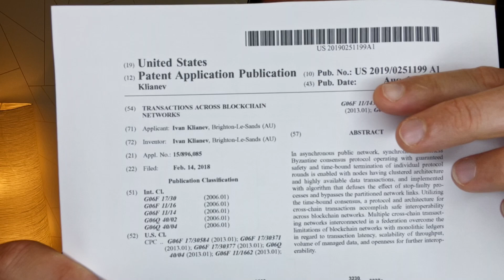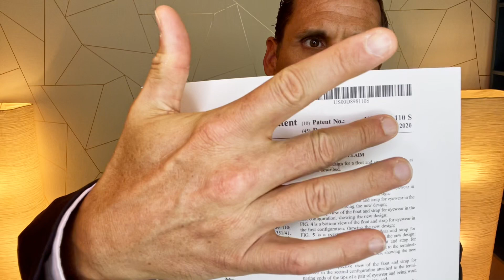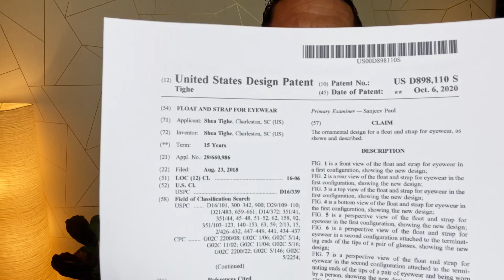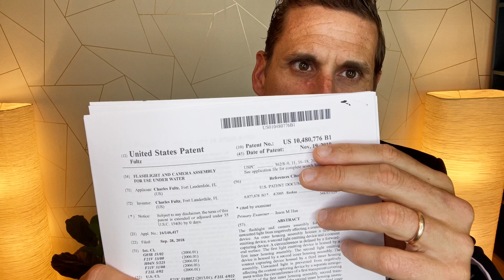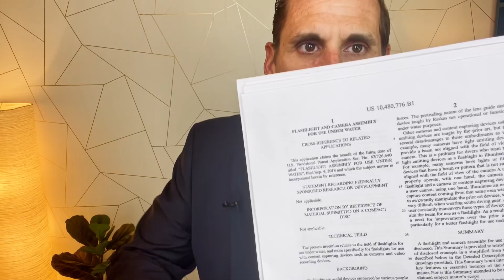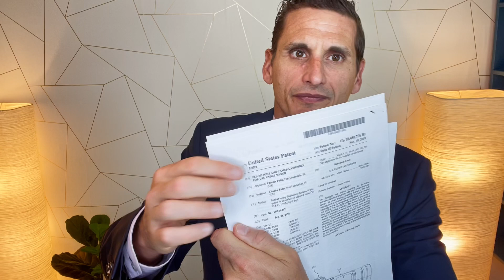How to read a patent? Do you know the parts of a patent? | Derek Fahey Esq.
So you are trying to read a patent but you don't know what you are looking for in the document or what is useful information. Check watch this video and let me demonstrate.

Derek Fahey, Esq. aims to share laws relating to IP to open the floor to discussion, and to provide legal education to the public on IP issues. We maintain a high standard of professional ethics and dedication to our clients to aid in the improvement of IP protection in every area.  Protecting your brand should be a top priority, that’s where we come in! We help ensure IP security every step of the way and help make your inventive ideas into reality.